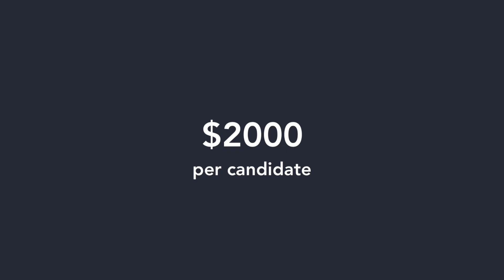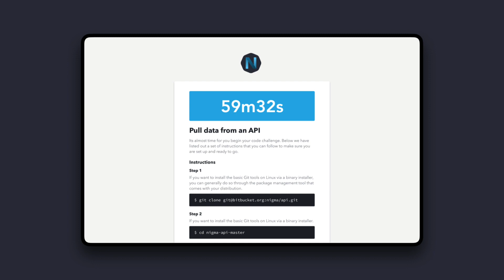Propel Pre-Accelerator Programme 2019 | Nigma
Conor Graham from Nigma takes part in the Propel Pre-Accelerator Programme.